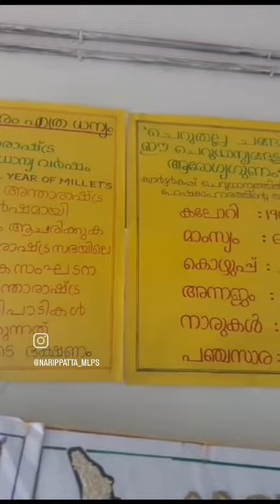ധാന്യങ്ങളും ചെറു ധാന്യങ്ങളും (ശേഖരണം) ബിലാൽ മുഹമ്മദ് & മുഹമ്മദ് റൈഹാൻ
കുന്നുമ്മൽ ഉപജില്ല ശാസ്ത്രോത്സവം 2023